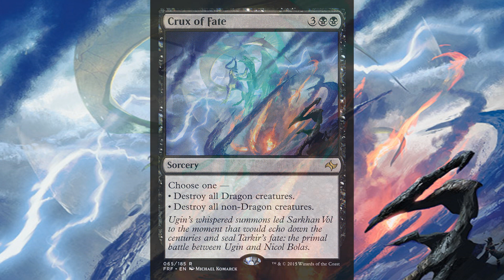Flavor Judge Crux of Fate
Today I release a video I should have released a month ago. Whoops! It's a Flavor Judge Companion video that ties up the lore for Crux of Fate, I hope you enjoy!